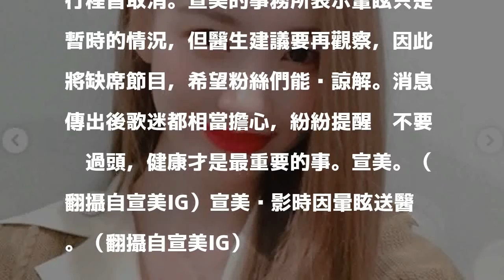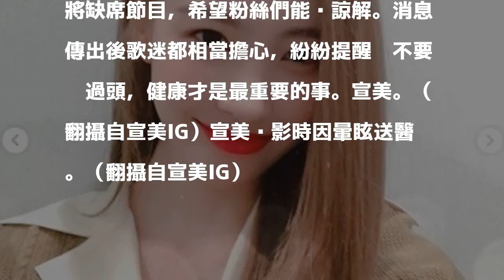前Wonder Girls宣美打歌拚過頭 錄影突暈眩緊急送醫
〔記者吳孟倫／台北報導〕26歲南韓女星宣美過去為前女團「Wonder Girls」的成員，退團後仍致力於音樂路上，獨特風格深受粉絲喜愛。近期她帶著迷你專輯《WARNING》回歸，並努力跑節目宣傳，但今（14）卻傳出她因身體不適而昏倒，讓粉絲相當擔心。

發表評論評論如下。